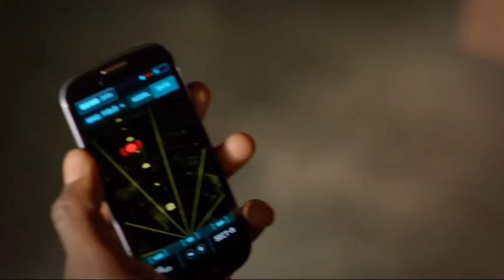Olicity - Arrow - 4x17 Pt.6 - Curtis finds the bunker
All Oliver and Felicity scenes.
Curtis finds the bunker.

Arrow - 4x17 (Beacon of Hope)
Brie Larvan turns up at Palmer Tech after breaking out of jail, and threatens to kill everyone; Team Arrow gets help from a surprising ally.